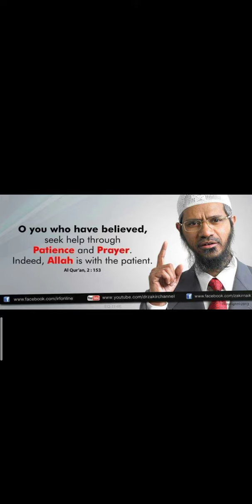Dr Zakir Naik Indian Preacher Inspirational quotes public orator who focuses on Islam